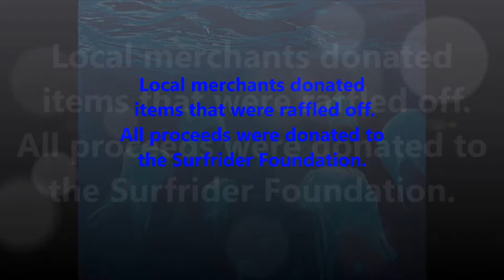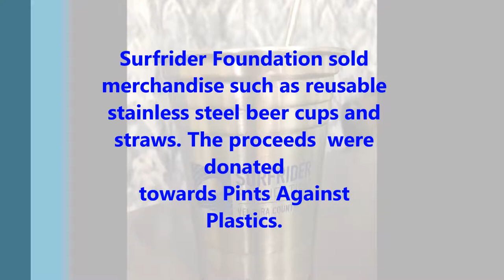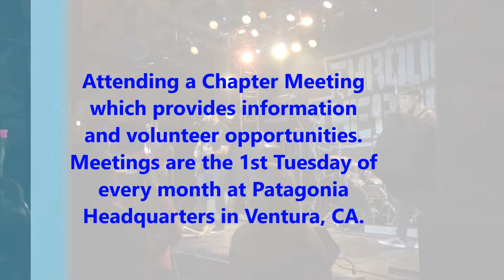Surfrider Foundation's Pints against Plastics-Jia